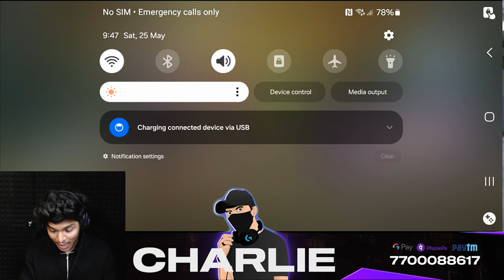BATTERY CHALLENGE w SAMSUNG GALAXY S24 ULTRA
GalaxyS24 Ultra